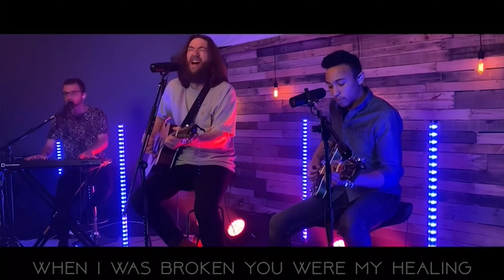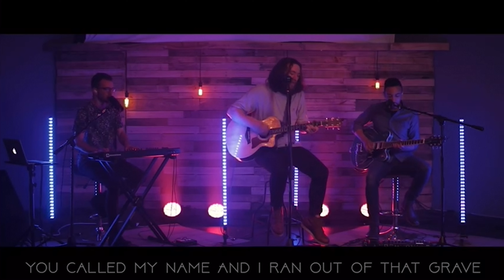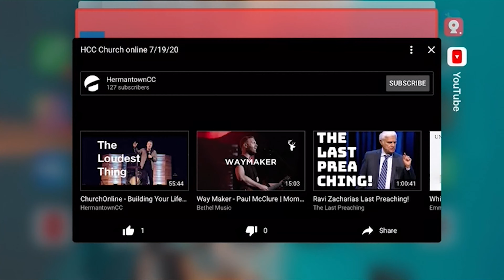HCC ChurchOnline - Never Forget | August 9, 2020